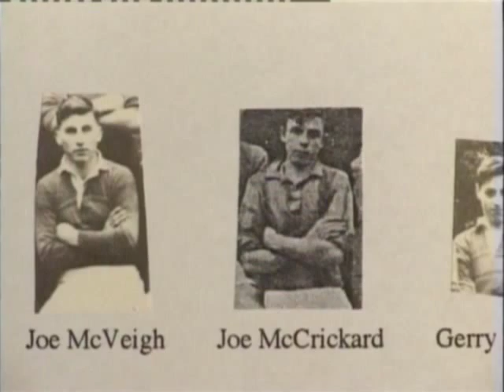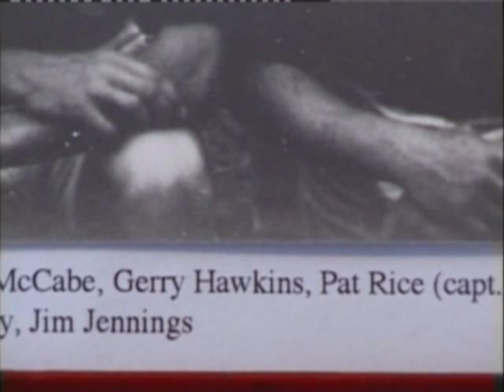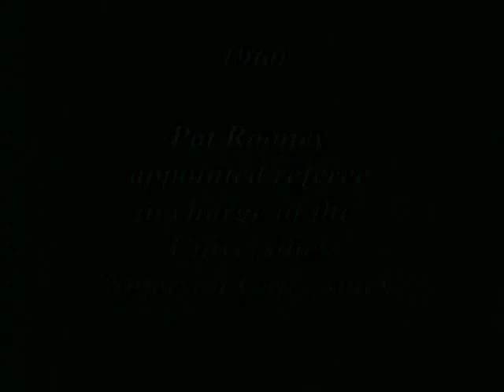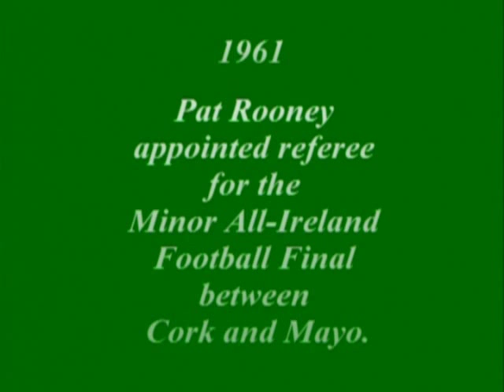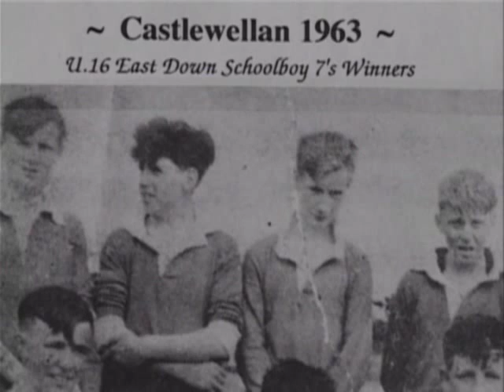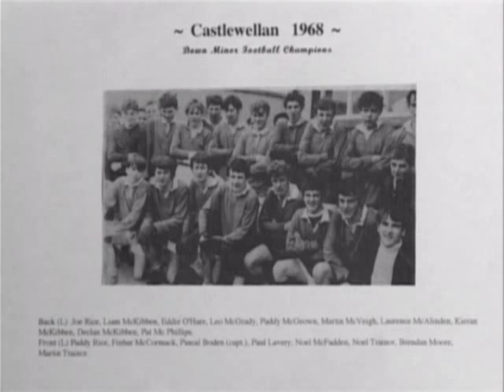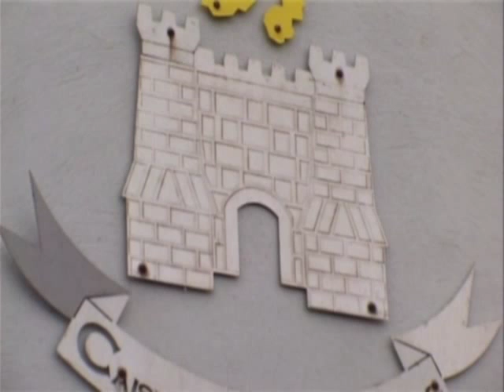History of Castlewellan GAC 1905-2005 (Part 3)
Charting the history of Castlewellan GAC from 1905 to 2005.